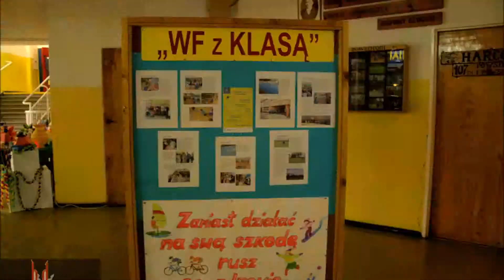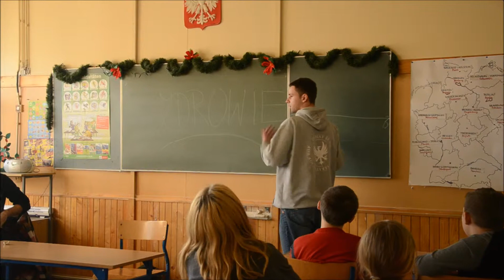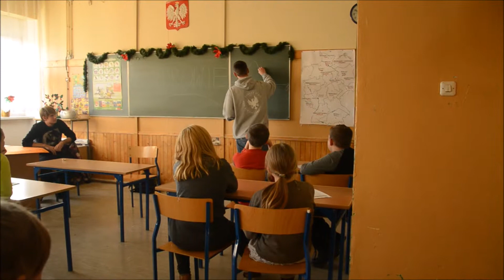PG nr 1, Dni Nauki i Kultury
Inaguracja VII Dni Kultury i Nauki w PG nr 1 w Opolu, 10 grudzień 2013r